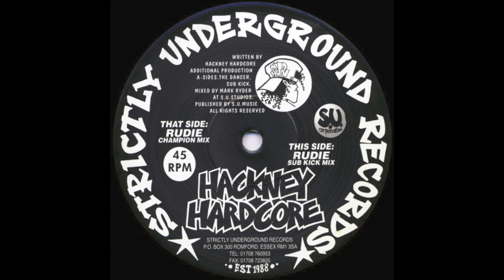Hackney Hardcore - Rudie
Strictly Underground Records ‎– STUR 50